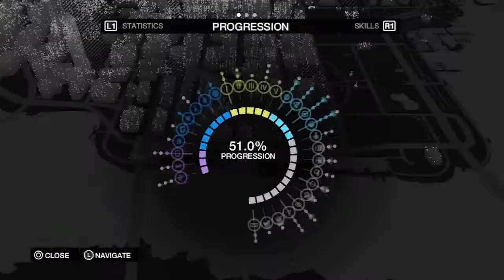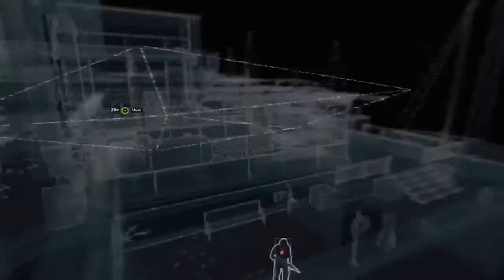Chicago River Boat Chase -- Watch_Dogs #34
Jon plays Ubisoft's futuristic open-world action-adventure sandbox game, "Watch_Dogs" on the PlayStation 3, as part of a partial let's play adventure. Jon controls Aiden Pearce, a highly skilled hacker turned vigilante who can access any computerized device inside the hyper-connected city of Chicago. Between piecing together complex investigations, Pearce prevents neighborhood crime, thwarts gang attacks, and completes various "fixer" contracts throughout the city.

🔹🕹️ GAME TIME 🕹️🔹
I've gaming since the late 1980s, and now you can join me for some real-time commentary as I play some of my current and past favorites; including titles from the Super Nintendo, Nintendo 64, PlayStation, computer, and everything in between! Some games are only showcased for a few videos, while others receive a complete Let's Play.

🔹🧔🏻 ABOUT ME 🧔🏻🔹
Hi, I'm a 38-year-old video creator and YouTuber since 2006 with 1.2 million subscribers across my channels! 🥳 I watch a movie every day, love listening to 🎵 classic rock, enjoy playing video games, going on hikes, watching the NFL, and of course, spending time with my 👨🏻‍👩🏻‍👧🏻‍👧🏻 family. I graduated from Emerson College in Boston with a degree in Television Production & Radio Broadcasting, and currently live in New Hampshire with my wife and two daughters.

- Live streams: IRL, gaming, creative, and movies
- My monthly-guest spots on a film-podcast
- Thoughts and rants on current events
- Sketches, super cuts, music videos
- Skits and projects from my early years